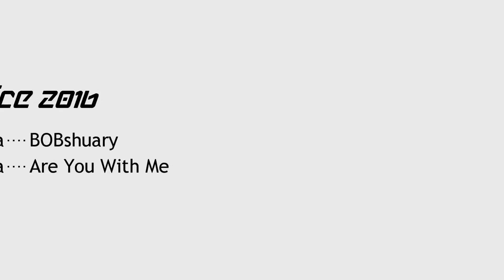Hody 2016 - Wine memories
Po dlouhé době přidávám netradičně tradiční vzpomínkové video na Antonínské hody v Rudici. Tato vzpomínka je věnována všem, kteří se nějak podíleli na přípravě této povedené akci.

V sobotu nám hráli DH Blučiňáci.